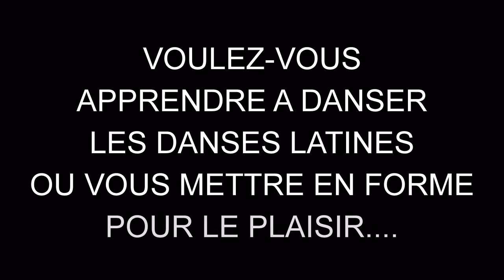Danser la Salsa, Chacha, Merengue et Bachata avec Toca Danse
Toca Danse est une école où prendre des cours de danse pour le plaisir est un must !! Nous vous invitons à vous joindre à l'école la plus cool de la Rive-Sud de Montréal, Salsa, Merengue, Chacha, et Bachata seront à l'honneur l'année.